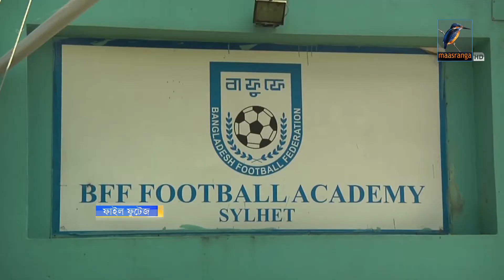বাফুফের ফুটবল একাডেমি, বদলেছে নাম, বদলায়নি মান | Maasranga Sports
সুযোগ সুবিধা পর্যাপ্ত না থাকলেও, নতুন নামে নতুন কোরে যাত্রা শুরু করলো বাংলাদেশ ফুটবল ফেডারেশনের একাডেমি। আগামী দুই বছরের মধ্যে আরো পাচ থেকে ছয়টি এলিট একাডেমি গড়ে তোলার ঘোষণা দিয়েছেন বাফুফে সভাপতি কাজী সালাহউদ্দিন।

2 Bir Uttam Ziaur Rahman Road (New Airport Road)